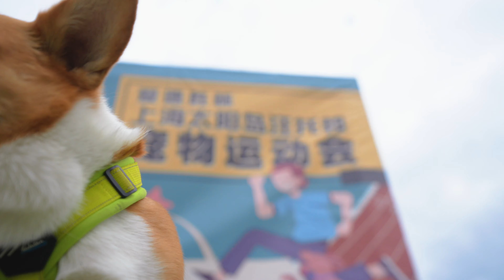300+柯基运动会（300+ Corgi sports meet）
300只柯基运动会太热闹啦！！